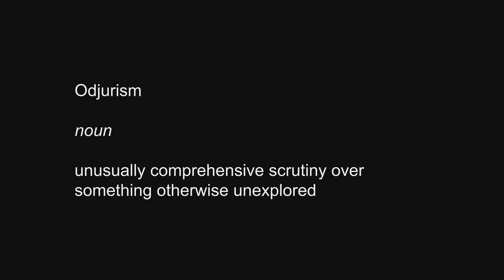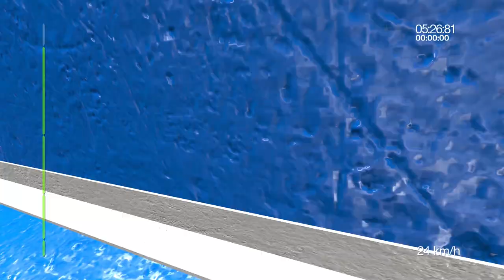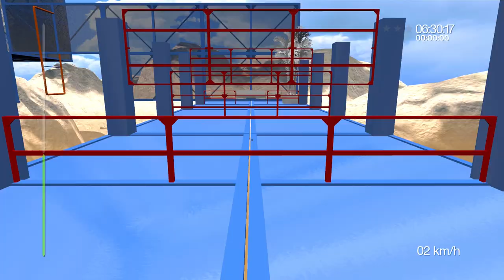Odjurisms - A Mirror's Edge Custom Time Trial Strat Compendium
This is a reupload of a video I originally posted on April 20, 2019, after YouTube decided it was too fire for their servers to handle. Young Odjur was a force to be reckoned with.

Timestamps
00:12 - Actino World
00:58 - Angles
01:48 - Angles II
02:26 - Anti Gravity
03:20 - Ascension
04:04 - Assassin's Creed
04:13 - Blitz
05:40 - Flux
06:01 - Focus
06:47 - Force
07:26 - Fragmented
08:19 - Freerun
08:46 - Geometric Playground
10:06 - Glitcherground
10:49 - Impulse
11:25 - Kaben
12:21 - Mars
12:31 - Merror
13:00 - Night Abstraction
13:45 - Paradise
14:12 - Persian Suburbs
15:14 - Pink
15:47 - Psychedelia
16:22 - Razzmataz Rebuilt
16:53 - ReActive
17:30 - Red Edge
18:48 - Red Go
19:35 - Redix
20:20 - Rooftops
20:42 - Sol
21:46 - Stark Concrete
22:31 - Steps On Sky
23:10 - Sun Is Up
24:06 - Synergy
25:07 - Teleports
25:43 - Under Clouds
26:43 - Vistacular
27:31 - Vivid Sensations
28:19 - Wind Runner
30:07 - Yugen

This video is a focused collection of strats for custom time trials in Mirror's Edge. The strats selected for this video are unused, as of this video's release, by any personal best run submitted They range from small pathing optimizations and route combinations, to sprawling alternative routes. Inevitably there will be some strats that aren't as fast as an alternative, or were already used, but I did as much as I could to weed them out.

My goal for this video was to have it serve as a reference for anyone looking to improve their times on any of the covered maps. I simply love what the modding community has done over the past decade for the game, and want to encourage anyone with an interest in Mirror's Edge or modding to dive in and give these maps a shot; maybe consider trying your hand at creating a mod.

Many time custom time trials, and some strats, were not included for the sake of brevity, as unfortunately I am only one person. I am eager to see if that changes sometime down the line :). In addition, the scale of this project was such that over time I found new strats for maps I had already recorded. I elected not to go back and rerecord to prevent this project from taking any longer than it already did. Exceptions to this were Green World and OneTouch Platforms, as I had nothing meaningful to offer for either one.

Check out the official leaderboard for an invite to the Mirror's Edge speedrunning Discord server and other speedrunning resources.

Sergei Rachmaninoff, Yefim Bronfman, Philharmonia Orchestra, Esa-Pekka Salonen - Piano Concerto No. 2 in C Minor, Op. 18